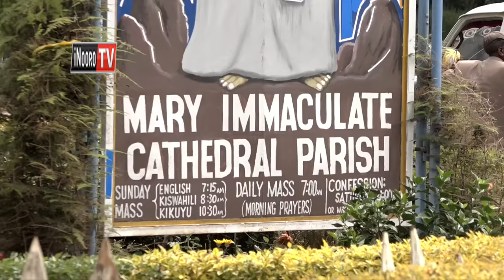Muthikabu Mbatia atukanagia nyimbo cia muthungutho na kigoco mahunjioini make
Kaingi tugithutukania nyimbo tuthondekaga irathi igiri nene; nyimbo cia muthungutho na cia kugoca no waingira bururi-ini wa muthikabu wa kanitha wa Gatoreki wa diocese ya Nyahururu Jothebu Mbatia ruimbo aidha ni rwa mataro kana ni rwa murugarugo.

Ni muthikabu wigiriire igweta ni njira yake ya mwanya ya kurikiria mahunjio make na nyimbo cia muthungutho,sorry…cia mataro, na ta uria waweru wa nyambura aratutariria, ni njira iria akoretwo akihunjia nayo kwa ihinda ria makiria ma miaka mirongo iri na kenda ya utungata wake.